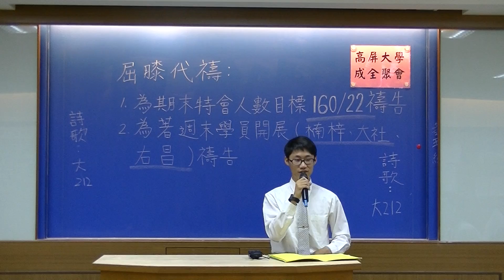2016/5/27高屏大學成全聚會 ( 總管交通2 )